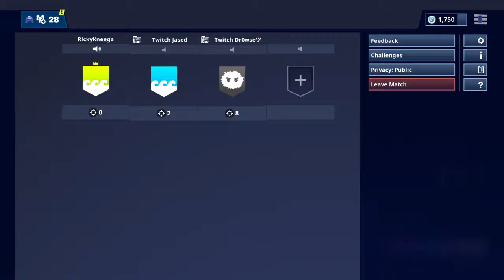Fortnite Mad Kills